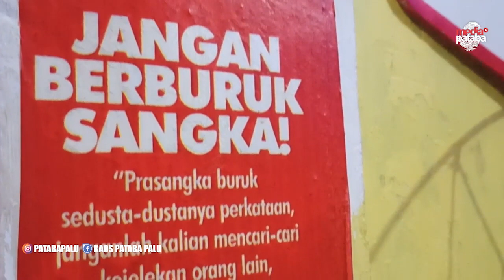KAU TELAH BERDUA (PANCE PONDAAG) COVER BY : YANE HANNA BOYOH